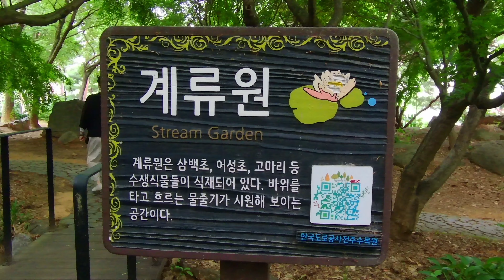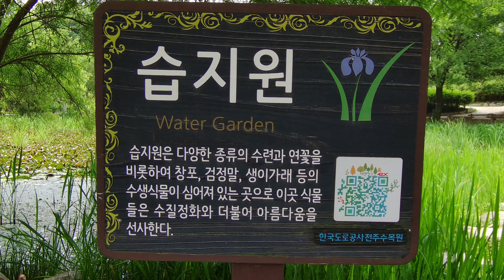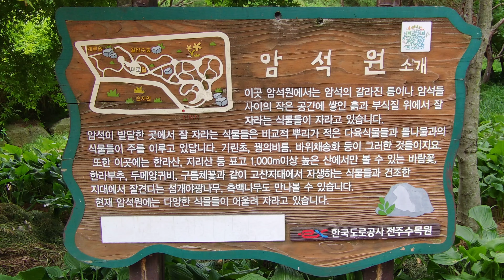b40601 전주수목원 한 바퀴 돌아보기 Take a walk around the arboretum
전주수목원 한 바퀴 돌아보기 (V50x)